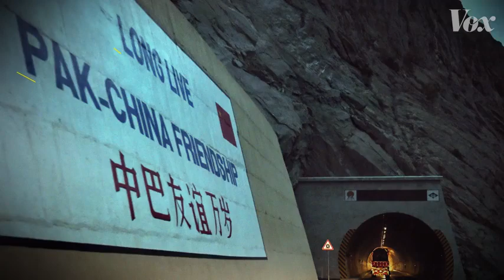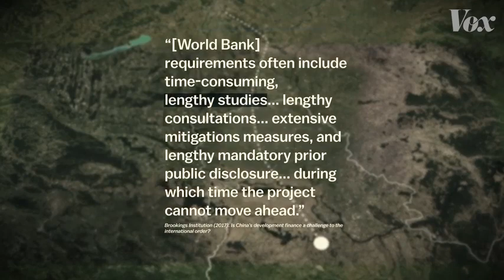China - Is on it's way...